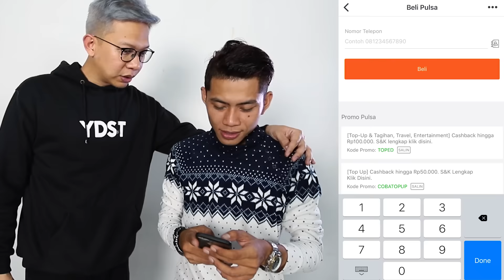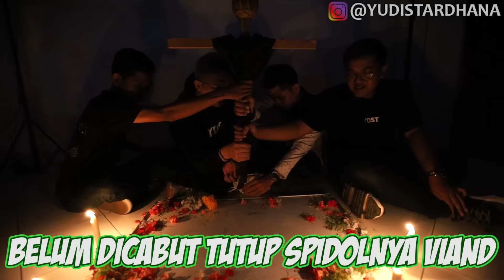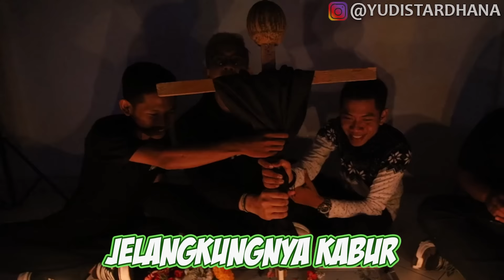JANGAN DITIRU!! MANGGIL JELANGKUNG!!